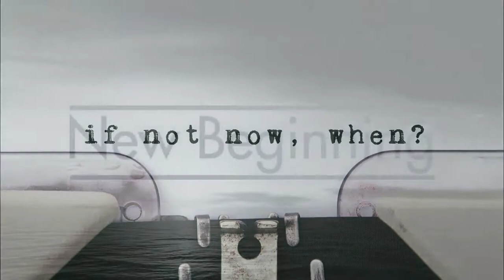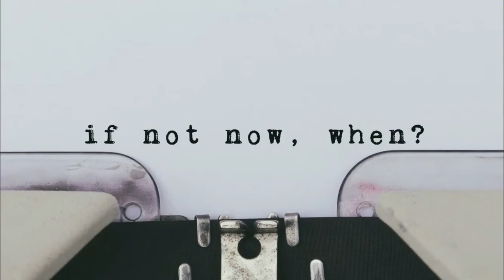A NEW BEGINING | ROYALTY FREE MUSIC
Thanks...